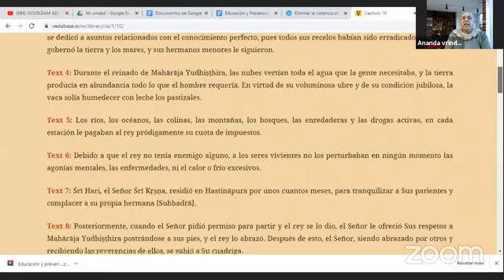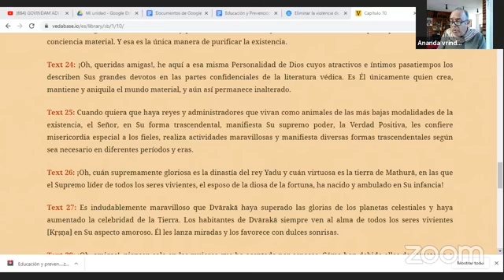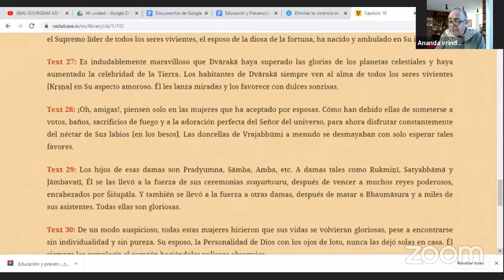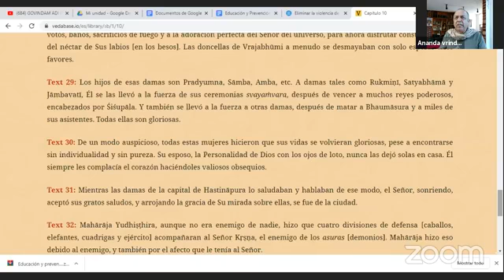SB 1, 10, 25 al 30, por Ananda Vrindavana Das